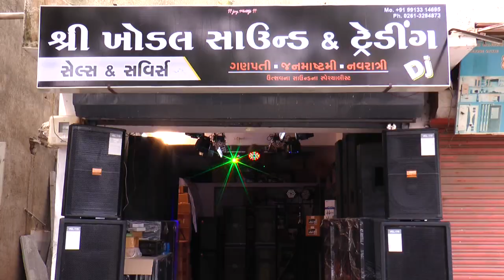Shree Khodal Sound HD